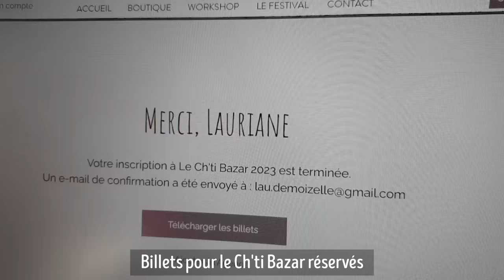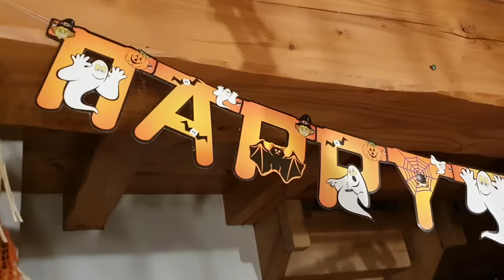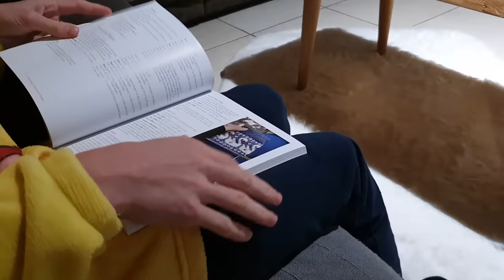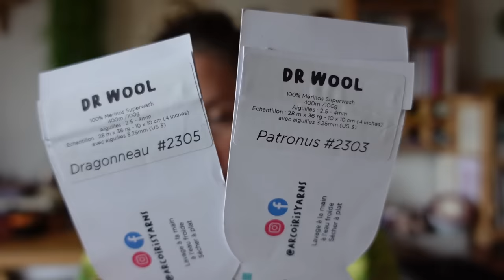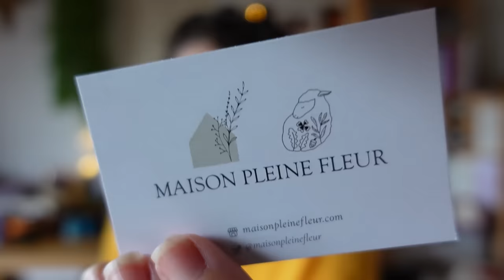Qui dit ouvrage fini, dit nouvel encours| Vlog Tricot 90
↓ D E R O U L E    M O I ↓

Dans cet épisode de vlog, je termine un ouvrage, et je commence un nouvel encours.
• Yvette de NCL Knits en Mout' Méri de Laine de Mout'
• Sorbetto de NCL Knits - Tricot & Stitch Extrafine et Laine de Mout' Mout' Sock
• Fade it! Brioche de Katrine Birkenwasser - BulbeBizarre et Tricot & Stitch
• SuperCozy Sweater de You Knit To Learn - Lang Yarns Suri Alpaca
• Test Knit Izild de NCL Knits - By Night Dyes MilkyWay & Lang Yarns Lace
• Test Knit Pull Coffee de Même les anges tricotent - Teinturlurée BSC
• Alpine Bloom de Caitlin Hunter - Lang Yarns et Au Fil d'Horus @AufildHorus avec @DesAiguillesAventurieres et @celinephicel

✖ APOLONNIE ✖
10% de remise avec le code : LAUDEMOIZELLE
Jusqu’au 31 octobre, une fois par client, sans minimum d’achat et sur toute la boutique, pour les commandes par abonnement, le code fera effet sur la première commande générée par l’abonnement.